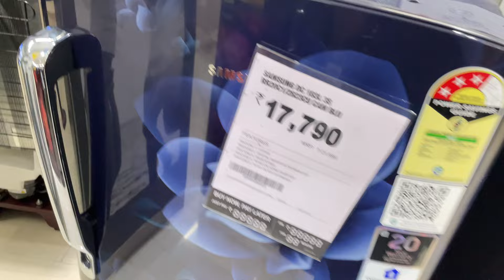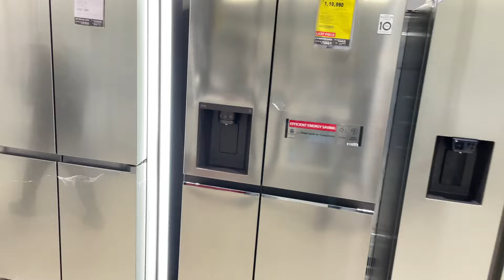New fridge models 2023 prices in reliance digital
REFRIGERATOR PRICE LIST PRICE
Samsung RR21T2G2YDX 198 Ltr Single Door Refrigerator Rs.13,900
Samsung RT28T3523S8 244 Ltr Double Door Refrigerator Rs.26,290
Whirlpool FP 263D PROTTON ROY 240 Ltr Triple Door Refrigerator Rs.22,990
Whirlpool FP 313D Royal Protton 300 Ltr Triple Door Refrigerator Rs.29,980
Whirlpool FP 283D Protton Roy 260 Ltr Triple Door Refrigerator Rs.28,240
Whirlpool FP 263D Protton Ro 240 Ltr Triple Door Refrigerator Rs.22,990
Samsung RR20T1Z2YU2 192 Ltr Single Door Refrigerator Rs.14,790